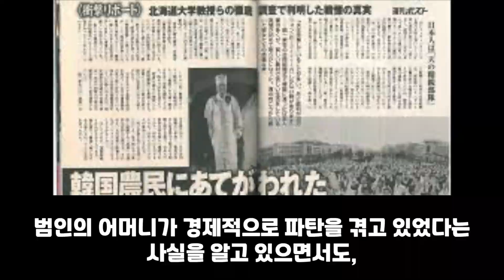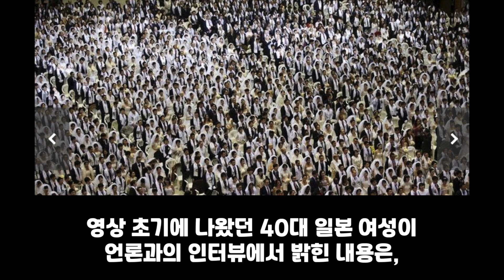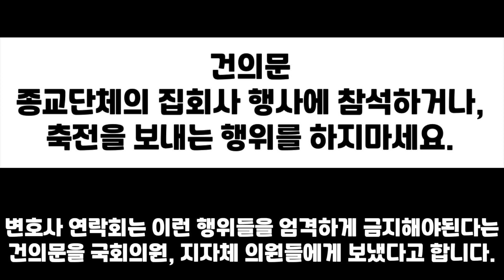해외반응 | 🇯🇵 당신을 파산시켜 드립니다. 일본 통일교 충격 보고서. 성경책이 3억?